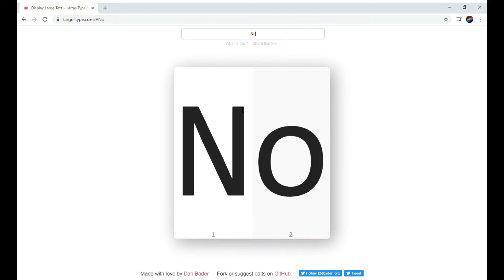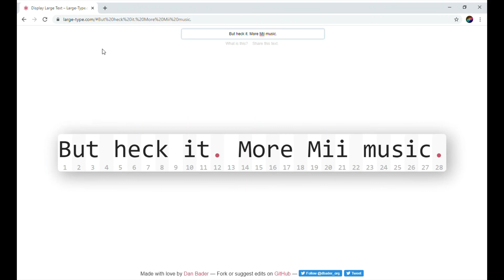Copyright claim time :,)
You know the deal. gotta get those CLAIIIIIIMS